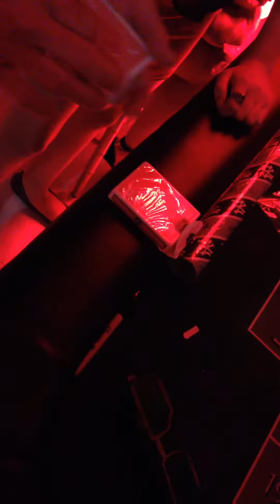Awesome Casino Magic Act